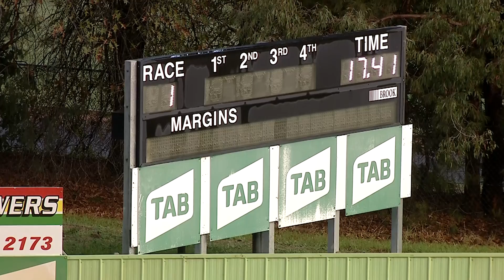HVL SAT 30 APR 22 R1